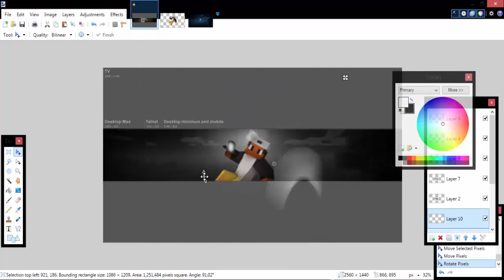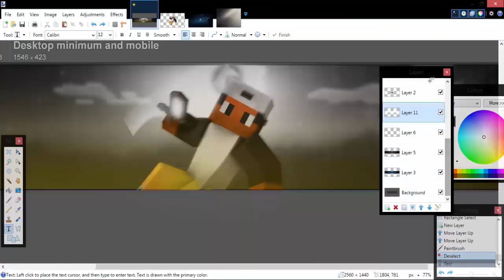Minecraft Speedart|Xipphr|#29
► Can we hit another 5 Likes for this awesome remix??

• My Links - Xipphr:I dont know

• My Skype:Theshadowsgamer12